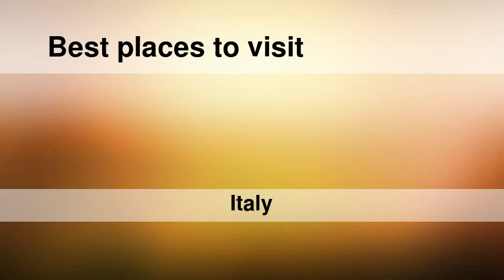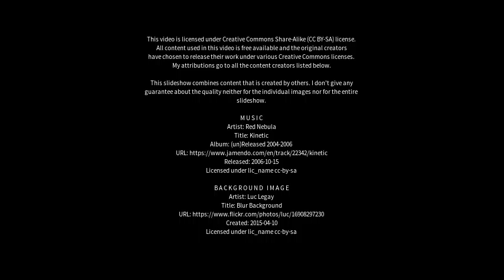Best places to visit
Best places to visit - Torregrotta (Italy) Best places to visit - Slideshows from all over the world - City trips, nature pictures, etc.